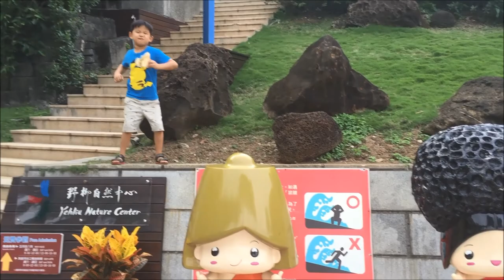2017 05 20 基隆外木山濱海風景區放風箏及海興步道